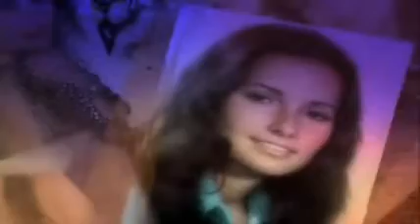AMC 11/30/10 Part 1